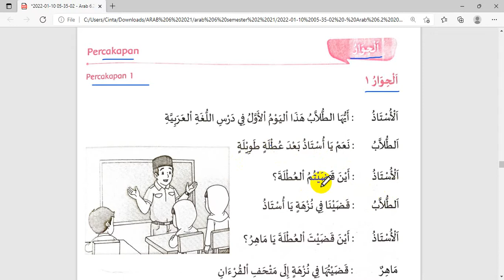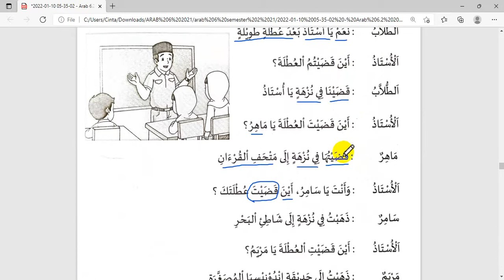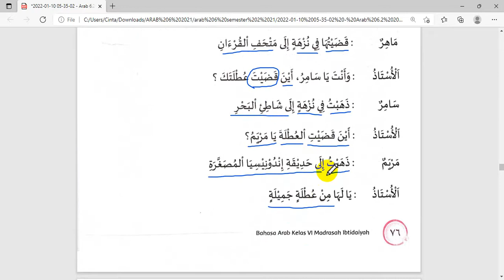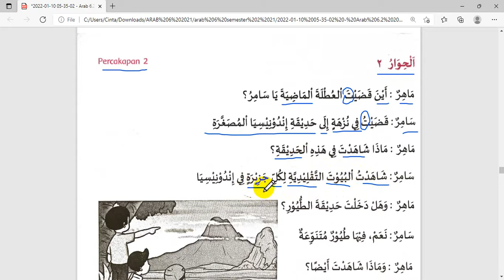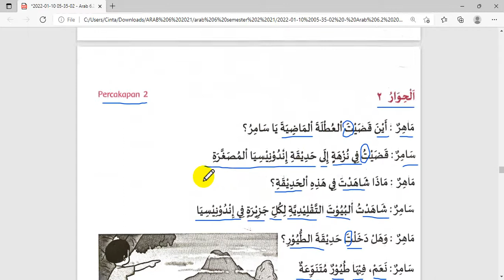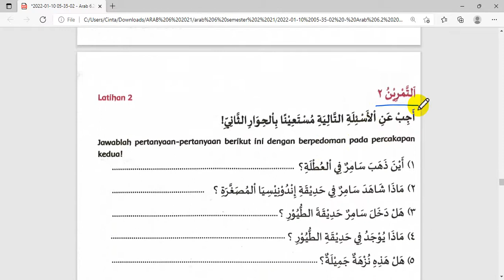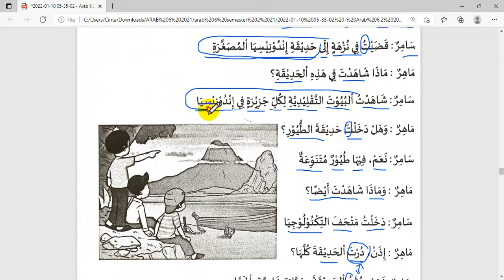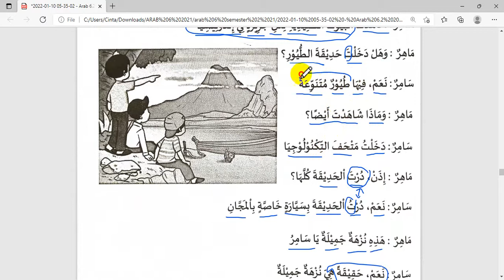arab 6 semester 2 bab 5 pertemuan 2